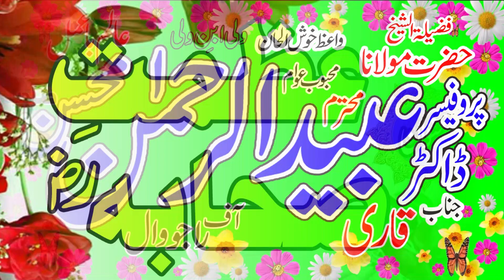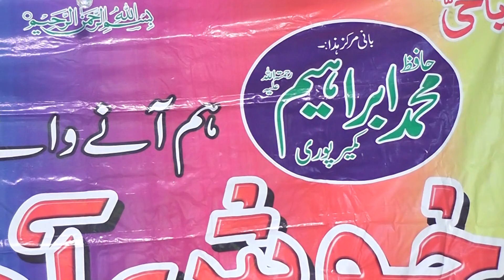Professor Ubaid Ur Rehman Mohsin Topic Azmat e Sahaba2022 jamia anwaar ul quran#Waqas islamic movies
Professor Dr. Ubaid Ur Rehman Mohsin Topic Azmat-e-Sahaba 2022 jamia anwaar ul quran walhadees badar colony Pattoki#Waqas islamic movies
Waqas islamic movies
islamic movies